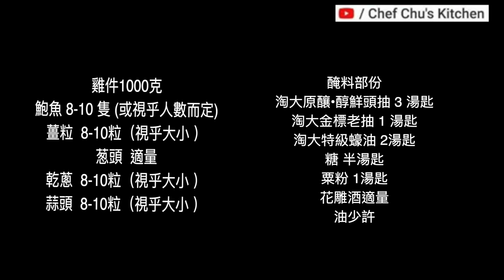簡易菜式：鮑魚煀雞煲的做法，不加一滴水，原汁原味🤤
簡易菜式：鮑魚煀雞煲的做法